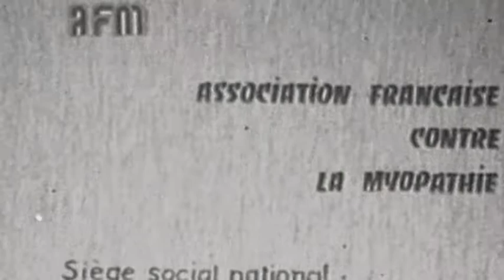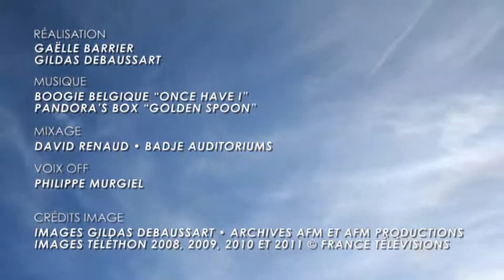Les nouveaux défis de l'AFM-Téléthon